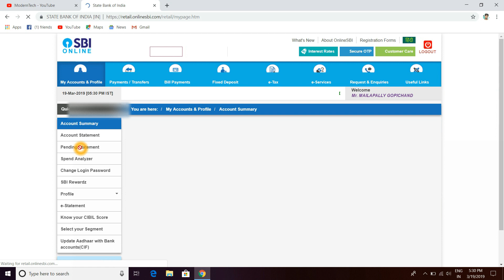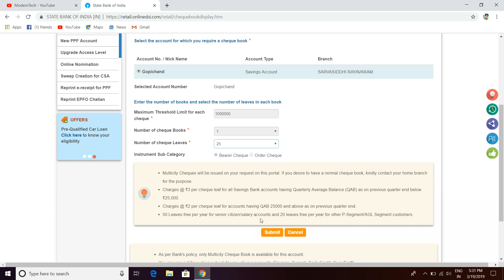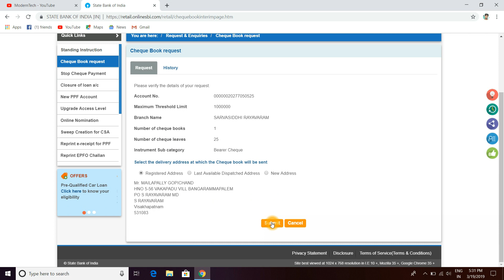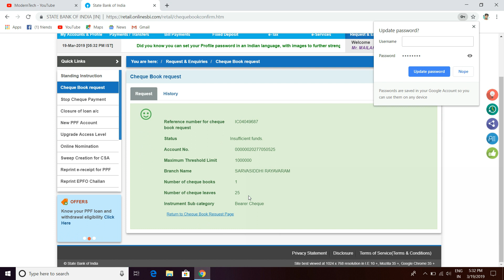how to order cheque book online without going to bank in telugu || sbi cheque book order online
hi everyone
this is gopichand. this video about cheque book oreder in state bank of india. we can apply cheque book from internet banking of state bank of india.